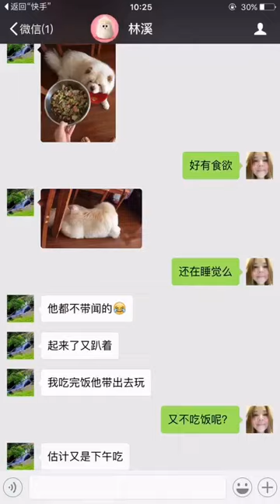ChowChow|Good morning everyone Did the babies sleep wellyesterday😘 fatmans new ball it seems to be